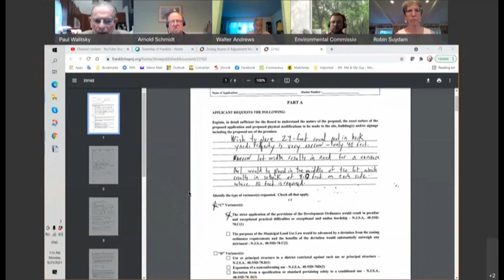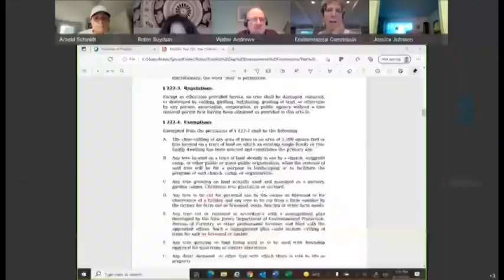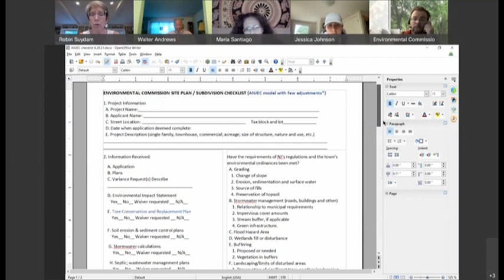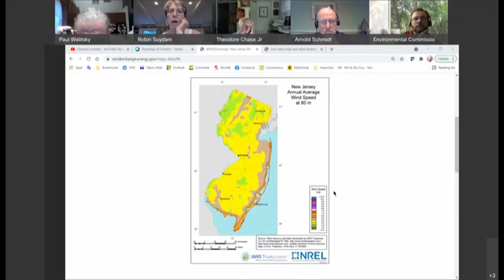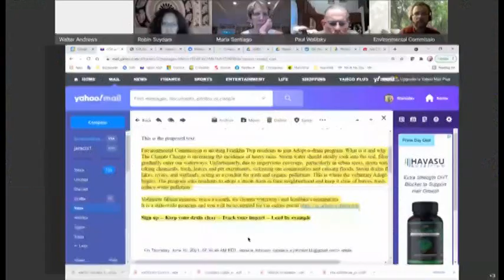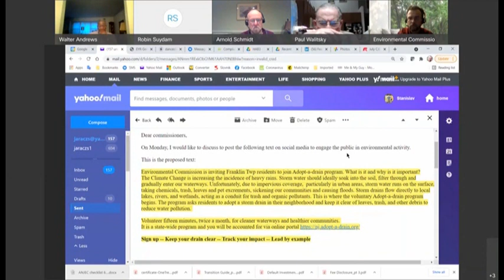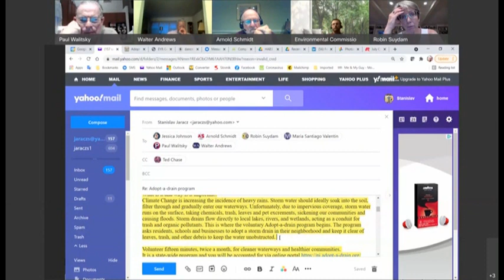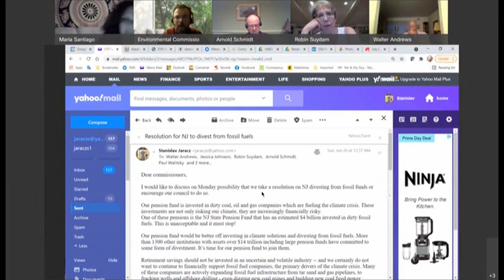Franklin Township Environmental Commission Virtual Meeting June 21, 2021